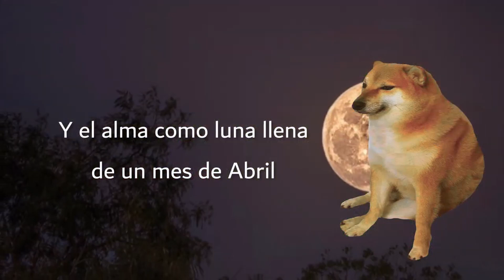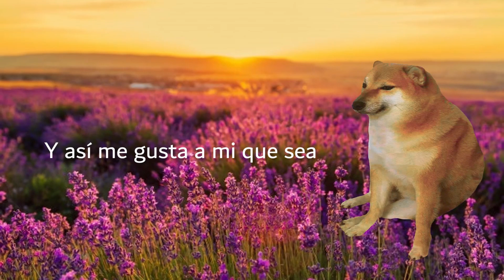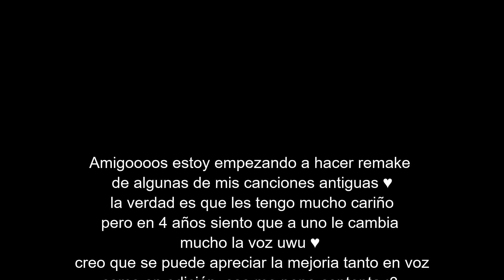Corazón de lomito 2.0 🐶❤️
Abre la cajita o te tiro pan :3

Holiii~
Banda ando haciendo algunos remakes de mis canciones antiguas ♥ espero lo disfruten uwu

Allos~ uwu